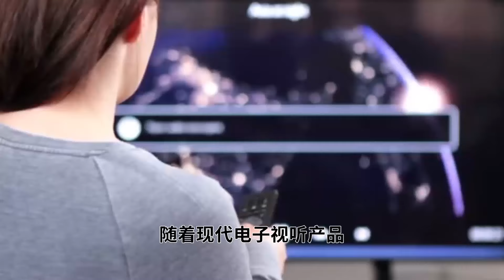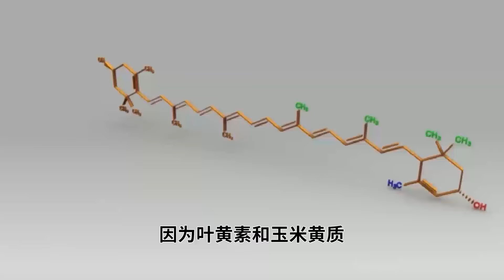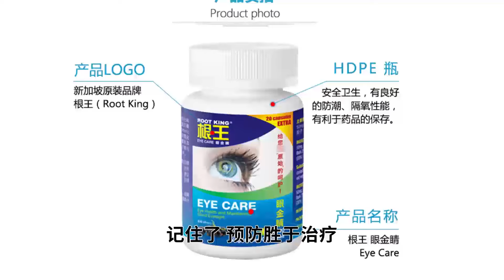【眼睛干涩 】对于长期需要配戴隐形眼镜的人士而言，双眼干涩是普遍上都会面对的困扰。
随着现代电子视听产品，越来越多的占据了人们的生活，我们的眼睛也被电子荧幕“套牢”着：上班是电脑荧幕，下班是电视荧幕，其他时间则是手机的荧幕。因此，对于长期需要配戴隐形眼镜的人士而言，双眼干涩是普遍上都会面对的困扰。由于隐形眼镜镜片会一直不断汲取泪液以保持湿润，使到眼球无法及时获得润湿而造成干涩。眼球一直干涩又无法顺畅呼吸的结果，甚至有时想要摘取隐形眼镜镜片时还会增加难度。随着用眼的增多，眼疲劳的发病率也越来越高。

今天就要向大家推荐一款有助于纾缓眼睛干涩、保护视力的保健品。Root King 根王 眼金睛。

根王眼金睛凝聚了多项尖端技术，经过多位科学家精心研制。从南美洲万寿菊中提取出高纯度、高活性: 叶黄素和玉米黄质，使用硬胶囊技术隔离中间任何氧化过程，充分保持其有效性，帮助您充分润湿双眼。因为叶黄素和玉米黄质、蓝莓，黑加仑能够充分提供眼睛需要的养分，让你的双眼看起来更水润。

对于长期需要盯着荧幕的上班族而言，Root King根王 眼金睛 能够帮助你舒缓眼睛的疲劳，促进眼睛的血液循环，提高工作的专注力。如果是长期面对强光的人士，可以补充根王眼金睛来改善强光带来的刺痛感，保护眼睛视网膜。

对佩戴隐形眼镜的人士，根王 眼金睛也非常有帮助的。可以缓解眼睛的干涩与酸痛感，让你在佩戴隐形眼镜的同时，也让你的双眼能够得到充分的湿润。

同时，根王眼金睛也是预防各种眼病的天然保健品。记住了，预防胜于治疗，这是恒古不变的道理，眼睛是我们的灵魂之窗，也是帮助我们探索世界的重要感官器官之一。因此，使用根王眼金睛作为眼睛的日常保健，是势在必得的。根王眼金睛是目前最先进、科学、专业解决疑难眼病的方法。

根王眼金睛胶囊, 售价: 新币48元 。在新加坡各中西药行均有出售。
你可以上网购买或，在新加坡各中西药行均有出售。我们期待着您的惠顾！
我们也很乐意帮您解决,谢谢！

新加坡中西药行，各邻里药材店均有销售。Retail Outlets 如：奥奇OG、牛车水裕华国货、牛车水MY TCM、泰星药行、蜂标药行.